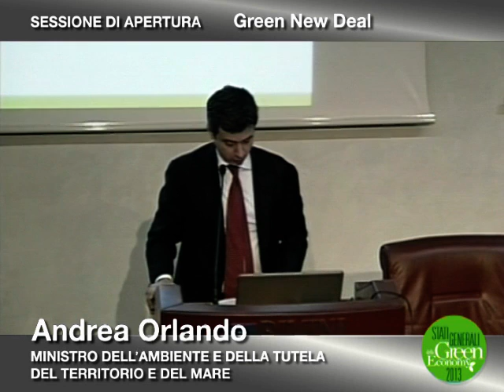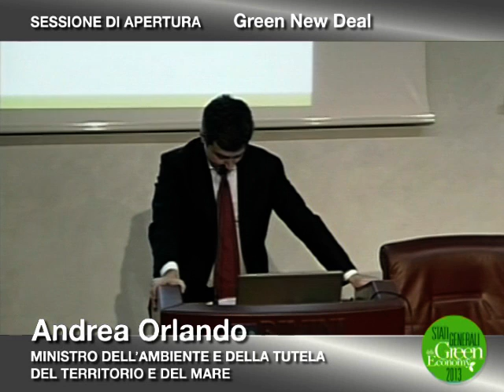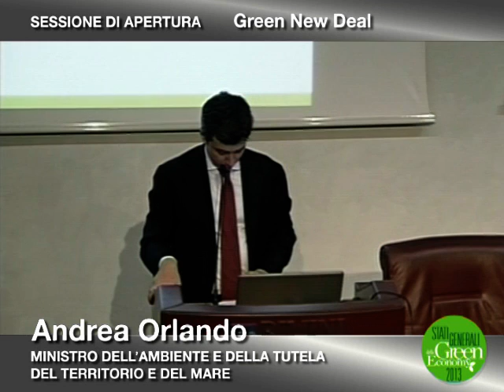Andrea Orlando - Stati Generali Green Economy 2013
Presentazione del Pacchetto di misure per un Green New Deal - Intervento di Andrea Orlando - Ministro dell'Ambiente e della Tutela del Territorio e del Mare